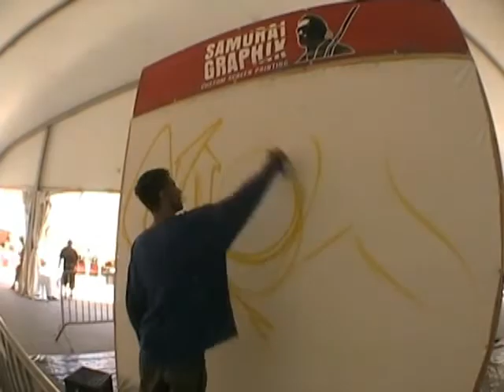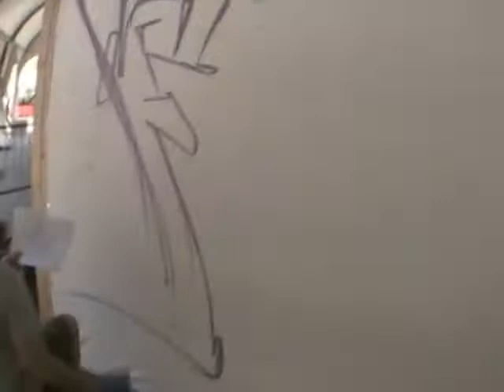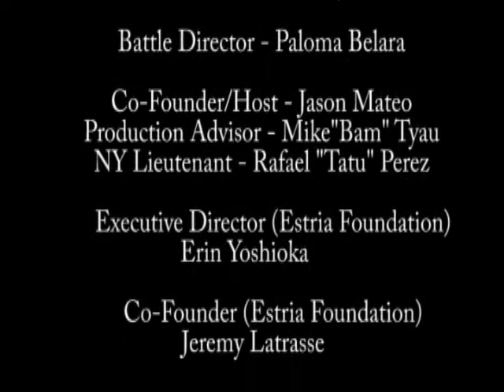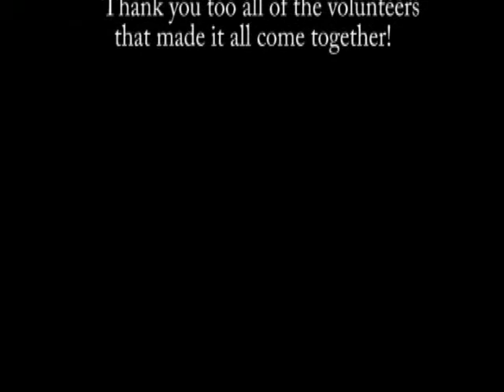Estria Battle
Video of the Estria 2011 Brooklyn Battle
featuring:
Cern YMI
Clark FlyID
Demer Wallnuts
Doves TC5
Erotica 67
Meres X-Men
Python PIC
Queen Andrea AOK
Rain VS
Reds AM7
Sade TCM